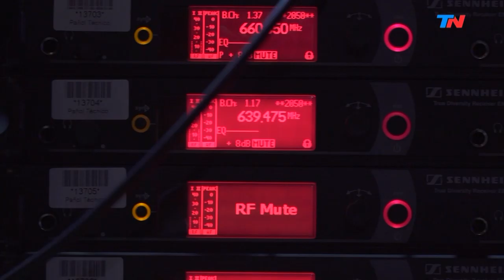Jorge Yovanovich, dueño del circo Servian | HORA 25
Jorge Yovanovich es el dueño del circo Servian y vino a "Hor 25" a charlar mano a mano con Jorge Lanata.

Programa de "Hora 25" emitido el Lunes 19 de Agosto de 2019.